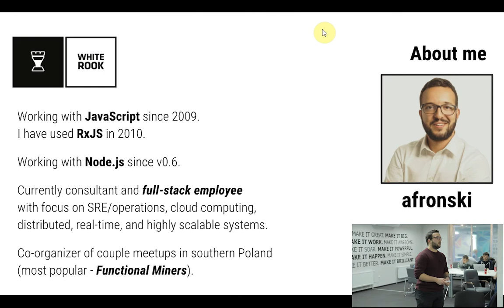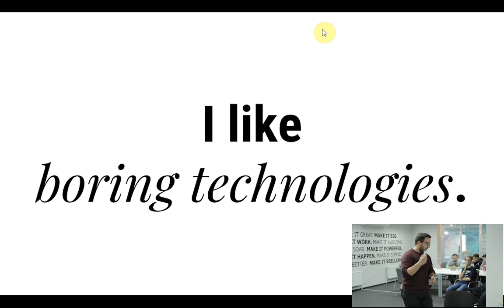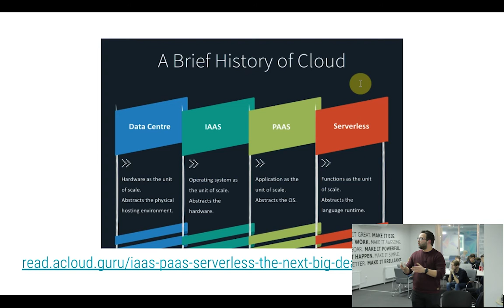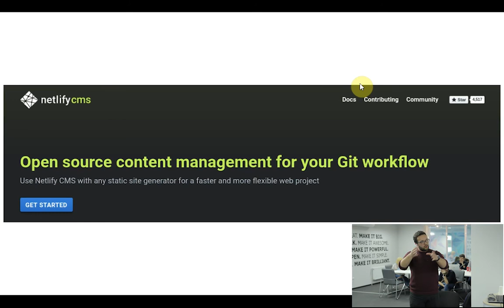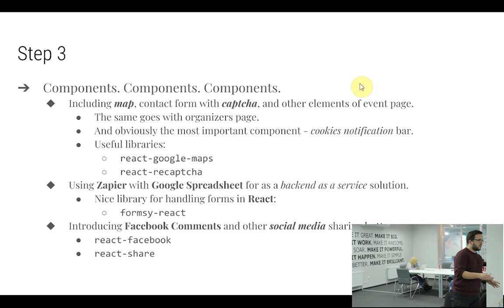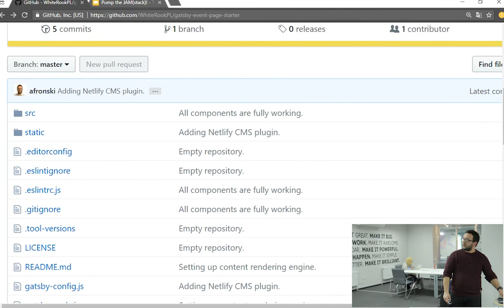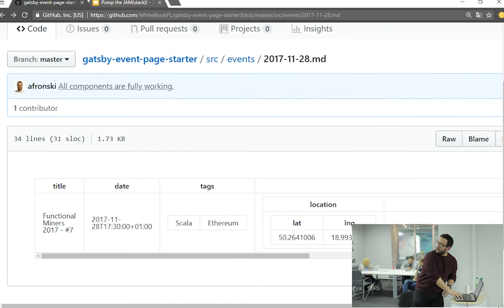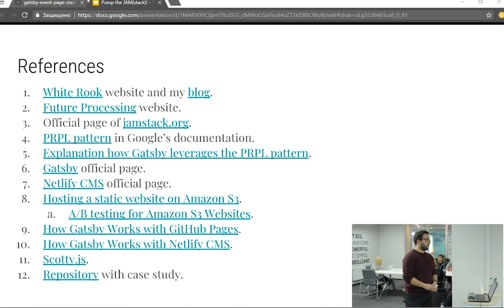TernopilJS #8 - Wojciech Gawroński - Pump the JAM(stack)!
Have you had a feeling that you are deploying an overcomplicated monster when you need mostly a static website? Welcome to the club. ;)

If you need a blog / CMS, most of the people will advise you Wordpress or to write a customized solution based on any prominent and popular web framework like RoR / Django / you-name-it. And then you need to buy a proper hosting, maintain, and secure it - and you still have a pretty much a static website. There must be a better way, and of course, there is. I would like to present you the JAMstack - an alternative approach to this problem. It is not a new concept, and I believe many of us saw and worked with it in the past. But with the rise of Serverless, SaaS, and API-first solutions it gained a new, fresh meaning. And it feels good - more straightforward, more secure, more maintainable. Interested? Let's dive into this world together.